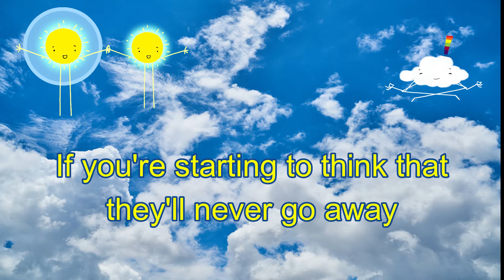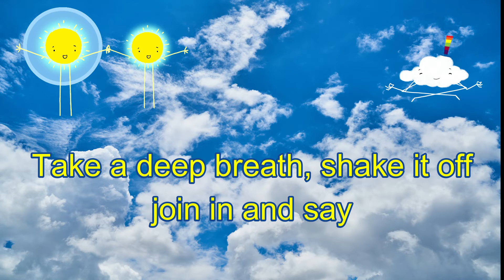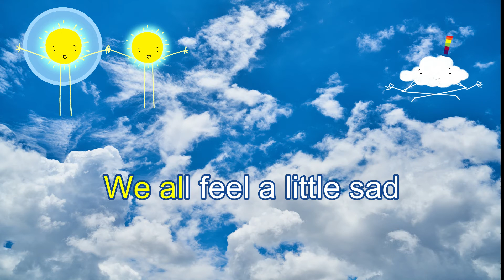Sprinkle A Little Sunshine [Karaoke Version] | Sing Along | Mindfulness | Popular Kids Songs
Learn Sprinkle A Little Sunshine, then challenge yourself to sing without Kath & Suzy's voices!  Sing along to the backing track, following along with the lyrics and see how you go!

A delightful song about cheering yourself up and making others happy too.  Sprinkle a little sunshine over yourself and others to brighten up your day!

Written by Kath Bee & Suzy Cato
Illustrations by Raymond McGrath